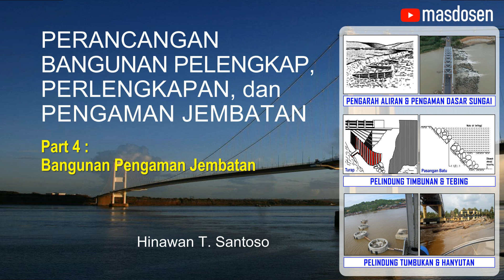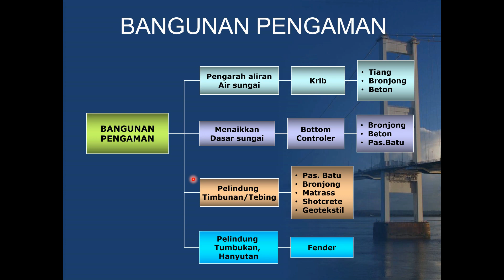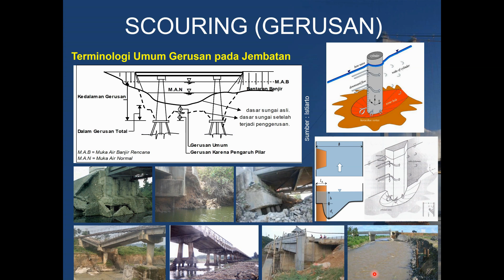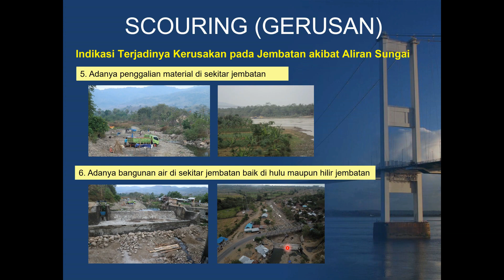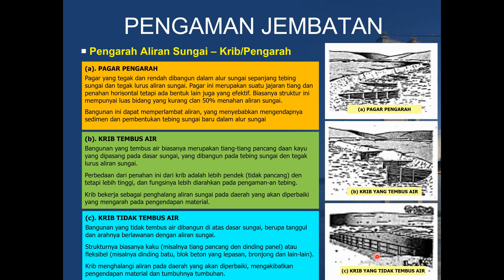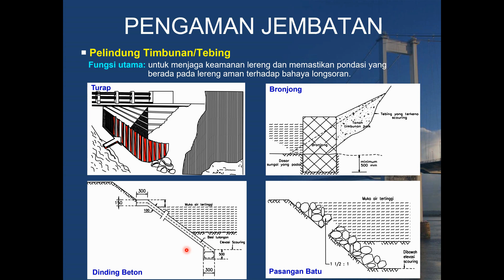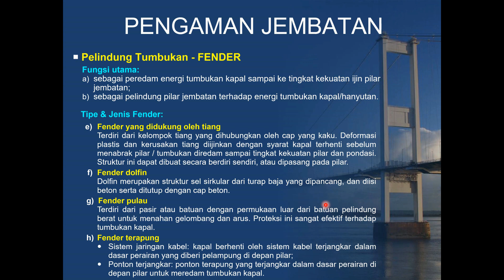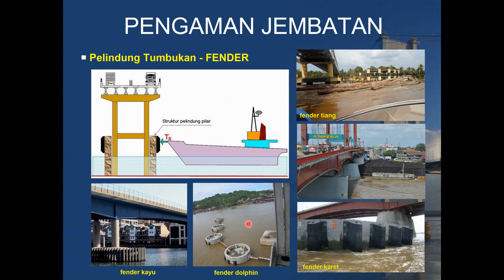JEMBATAN : 9d KRIB, BOTTOM CONTROL, PELINDUNG TEBING, FENDER | Bangunan Pengaman | Hinawan T Santoso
"masdosen" proudly presents: Video Edukatif seri PERANCANGAN JEMBATAN

Video edukatif ini akan membahas materi Perancangan Jembatan dan dibagi dalam beberapa tema pokok bahasan, yaitu:
1. Pengenalan Jembatan
2. Kriteria Perencanaan Teknis Jembatan
3. Pengumpulan Data untuk Perencanaan Jembatan
4. Perancangan Geometri Jembatan
5. Pembebanan Jembatan
6. Perancangan Bangunan Atas Jembatan
7. Perancangan Bangunan Bawah Jembatan (Abutmen, Pilar)
8. Perancangan Bangunan Bawah Jembatan (Pondasi)

**9. Perancangan Bangunan Pelengkap, Perlengkapan & Pengaman Jembatan**

10. Metode Konstruksi Jembatan

Video edukatif ini dibuat sebagai media audio-visual untuk menunjang metode perkuliahan jarak jauh (online) di masa pandemi Covid-19.
So...jangan sampai tertinggal ya gaes...

Stay Smart, Stay Safe, and Stay Health

Salam,
masdosen

Referensi:
1. Bina Marga. 1992. Bridge Management System 1992 dan perubahannya. Jakarta.
2. Bina Marga. 2010. Perencanaan Bangunan Utama Jembatan. Jakarta.
3. Bina Marga. 2010. Perencanaan Teknik Jembatan. Jakarta.
4. RSNI T-12-2004 Perencanaan Struktur Beton Untuk Jembatan.
5. RSNI T-03-2005 Perencanaan Struktur Baja Untuk Jembatan.
6. SNI 1725 : 2016 Pembebanan untuk Jembatan. Jakarta.
7. Supriyadi, B. dan A.S. Muntohar. 2007. Jembatan. Yogyakarta: Beta Offset